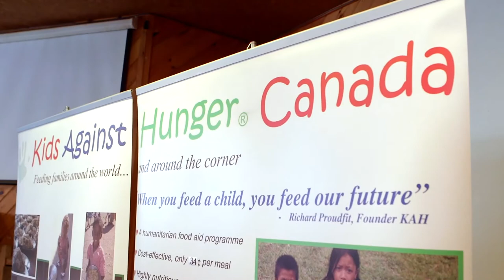8 Reasons Why ProntoForms Kicks SaaS